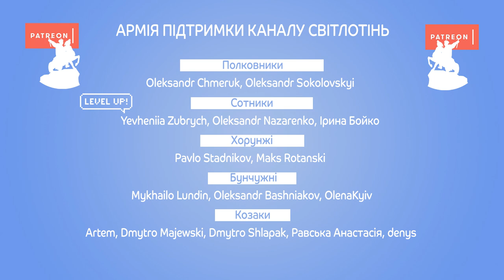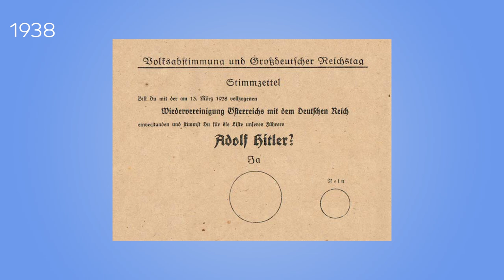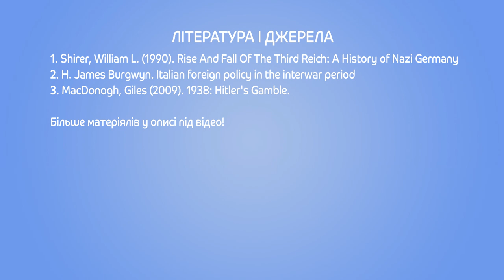НАЦИСТИ проти ФАШИСТІВ 🦅 Аншлюс Австрії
Восени 1937-го на засіданні з вищим керівництвом Нацистської Німеччини Адольф Гітлер заявив, що через економічні проблеми Німеччина відстає в гонці озброєнь з Великобританією та Францією. Вирішенням цієї проблеми він бачив захоплення потужностей Австрії та Чехословаччини.

11 березня Гітлер висунув канцлеру Австрії ультиматум, щоб той передав всю владу австрійським нацистам. Ввечері цього дня Курт Шушніг пішов у відставку. Наступного ранку 8-а армія вермахту перетнула кордон з Австрією, а канцлером країни став прихильник нацистів Зейсс-Інкварт.

Детальніше дивіться у цьому відео.

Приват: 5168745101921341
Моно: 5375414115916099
Петрушко В.М.

Джерела та література:

1. Shirer, William L. (1990). Rise And Fall Of The Third Reich: A History of Nazi Germany
2. H. James Burgwyn. Italian foreign policy in the interwar period
3. MacDonogh, Giles (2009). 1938: Hitler's Gamble.